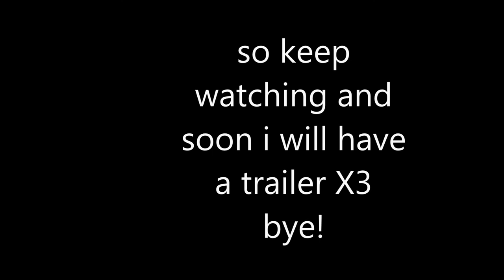annoucement!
so yea coming soon a series u never thought could come true! adventure, drama, blood, and who could forget romance! XD stay toon for an epic adventure coming soon but not too soon XD